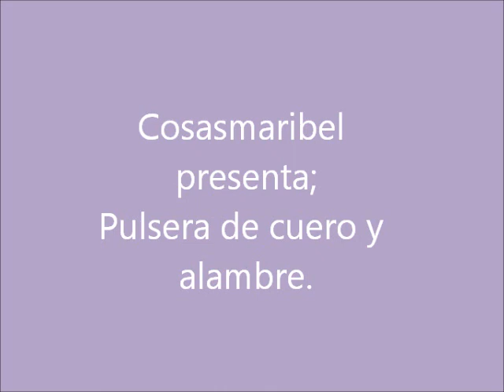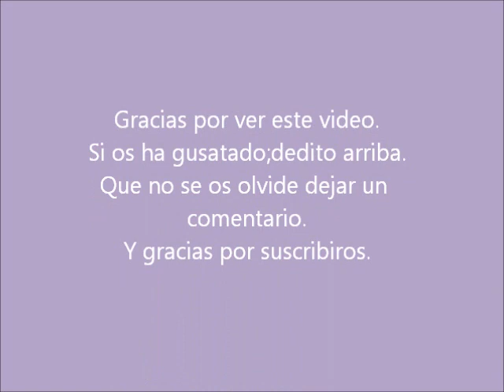Pulsera de cuero y alambre.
Hoy os dejo un video que os puede resultar muy interesante para l@s que trabajeis el alambre.Se trata de forrar una pulsera que ya no os guste .Con el alambre y el cuero le vamos a dar un cambio total.Para mi gusto salí ganando,ya me contareis que os parece a vosotr@s.

Y si quereis buscadme en facebook,aparezco como Maribel Romero Cosasmaribel